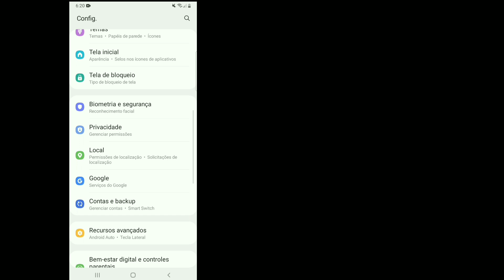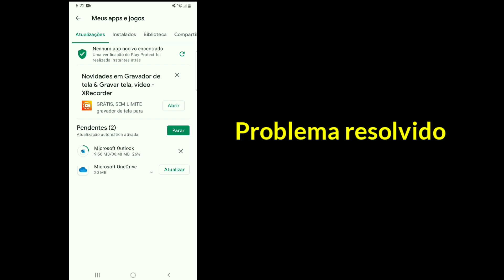Como corrigir, parece que outro aplicativo está bloqueando o acesso ao Google Pay Samsung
Aqui neste vídeo, você aprenderá (Como consertar, parece que outro aplicativo está bloqueando o acesso ao Google Pay Samsung). assista a este vídeo completo e acompanhe todos os meus passos sem pular. É um método super simples e fácil.

 💛Por favor, não se esqueça de deixar um ''